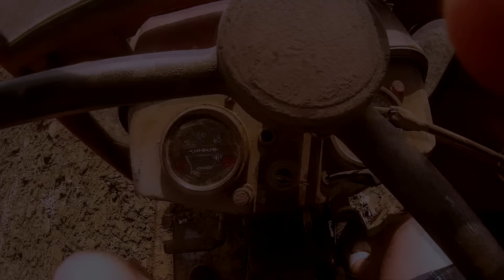URSUS C-330 & KUBOTA M8540/Uprawa I Siew Bobiku 2016 Lecimy !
Występują :
 Kubota M8540 & Brona aktywna Mashio Daino
C330 & Rozsiewacz Krone Rotina
Muzyka: Alpharock & Vida - Guitar Hero

Pozdrowienia dla  Wojtka
 oraz
Mieszczuch na Mazurach
Kamil Rolnik
Piotr Wiśniewski
samelamborghini
lukasz82xxxx
AgroWładek Tv
PawNic14
suzuki18l
MrWładek Tv
Patrykc330
TheKamil5435
Tomek21894
Waldek3p
Rolnikowo PL
Kamil Taraska
karolzim1
Rolnik Kantorski
harnas02
Goncarek
słomek14
Rolnik277
RolnikTv